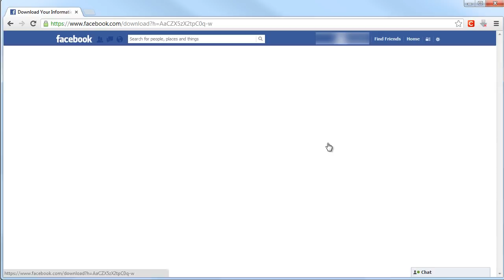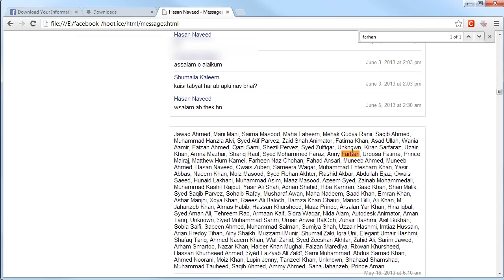How to Find Deleted Messages on Facebook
In this tutorial you will learn how to recover your deleted Facebook messages.

Step # 1 -- Accessing Facebook

Go to the Facebook account you want to recover messages from.

Step # 2 -- Accessing Facebook Account Settings

On the upper right corner of the page, click the Settings icon.  It's the one on the end that looks like a little cog.  A drop-down menu will open.  Click on "Account Settings."

Step # 3 -- Download a copy

Next, click on the link that says "Download a copy" of your Facebook data.

Step # 4 -- Start My Archive

When the new page opens, click "Start My Archive."

Step # 5 -- Start My Archive

Click "Start My Archive" again. Click "Confirm."

Step # 6 -- Download My Archive

The archive contains all your profile information, wall posts, events, pictures and messages. So it can take up to 3 hours for the archive to be generated.  Once your archive is ready you can download it.

Step # 7 -- Open Downloaded Archive

When you're ready to download your Facebook archive, repeat steps 1 through 3.  But instead of clicking "Start My Archive," enter the password and click "Download Archive."

When the download is completed, extract it and open the file named "Index" (HTML Document)

Step # 8 -- Recover your deleted messages.

Then click on "Messages" and wait for the messages to load.  If you want to search your messages by keyword, press Control F OR F3.  And this is how you recover your deleted Facebook messages.